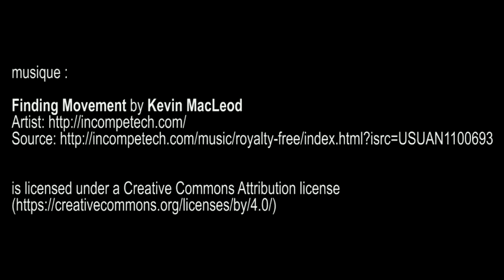Cosmos Intime la collection Takahashi, Maison de la culture du Japon - Paris oct 2015